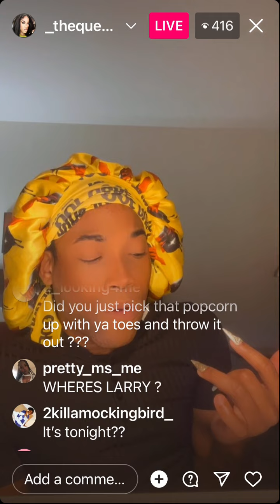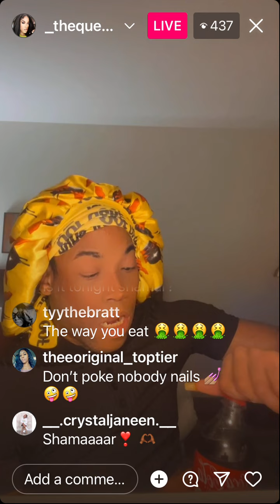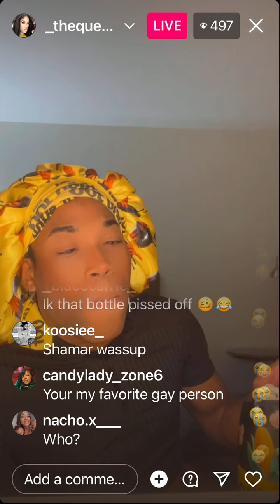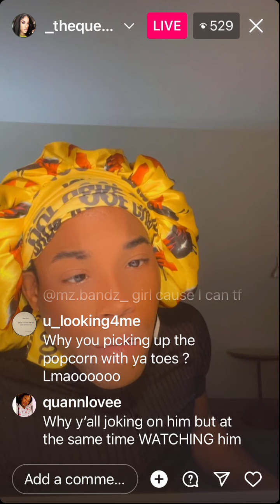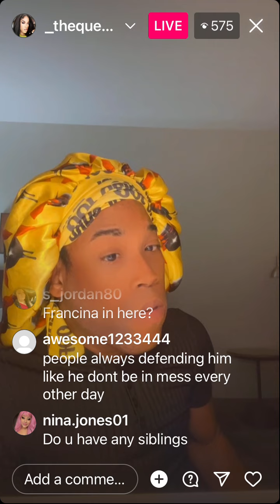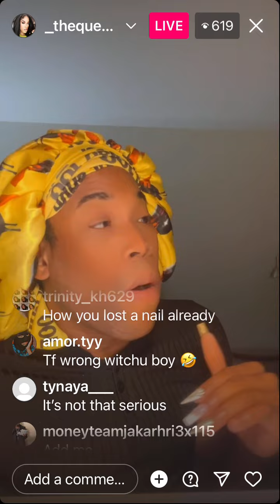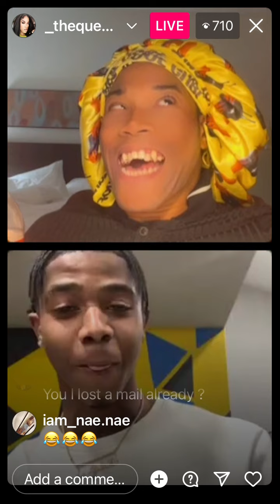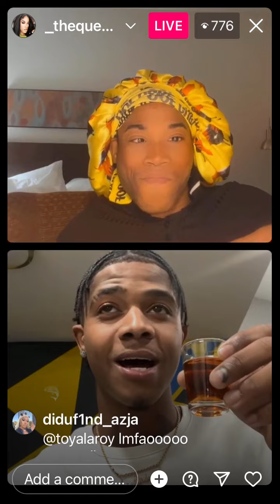SHAMAR LIVE ON JUST TALKING SHI (2/10/23)